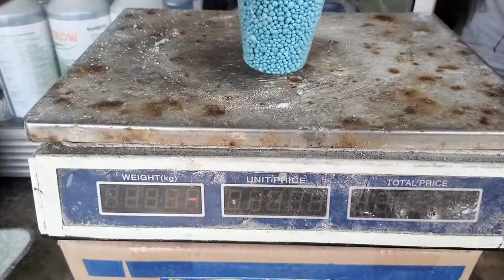1 gelas aqua = berapa gram NPK Mutiara 16-16-16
1 gelas aqua = berapa gram NPK Mutiara 16-16-16